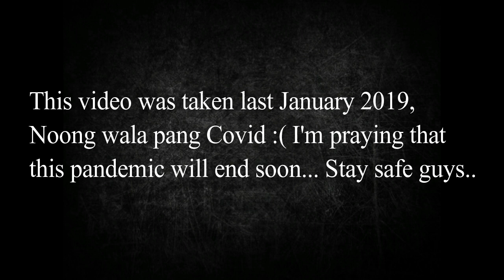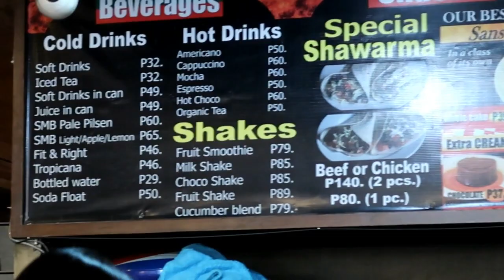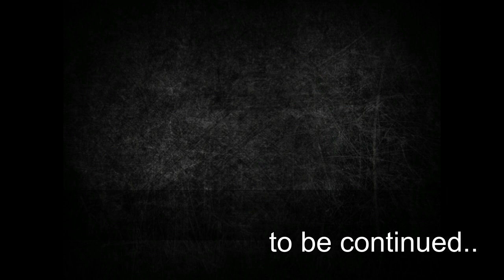NOONG WALA PANG PANDEMYA | BAGUIO CITY 2020 | FILIPINA AND ITALIAN COUPLE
THIS VIDEO WAS TAKEN LAST JANUARY 2020 NOONG WALA PANG PANDEMYA, LET US PRAY NA BUMA,K NA SA NORMAL ANG LAHAT PARA MAKAPAGTRAVEL AT MAKASAMA ULIT NATIN ANG ATING PAMILYA.